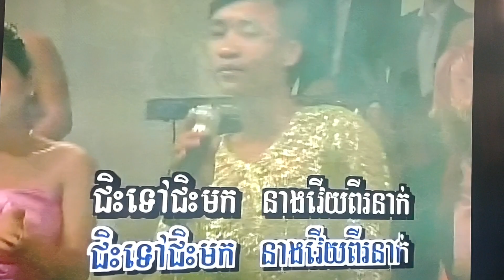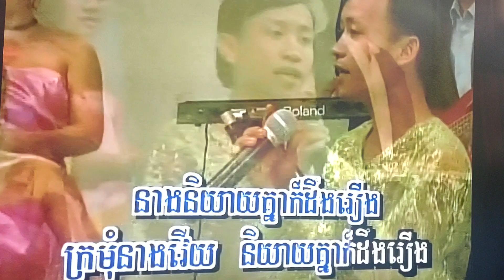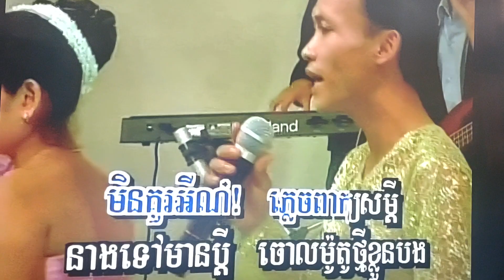January 12, 2024